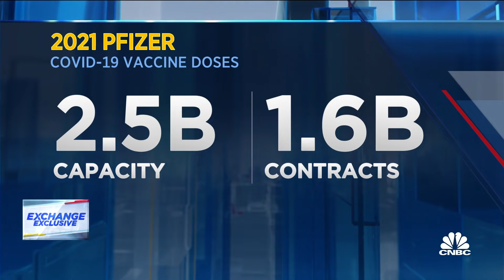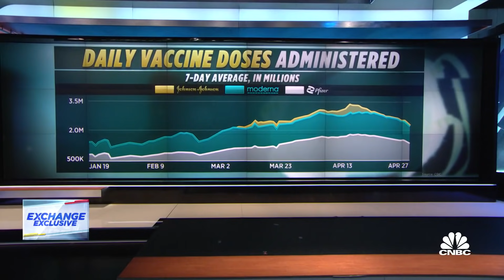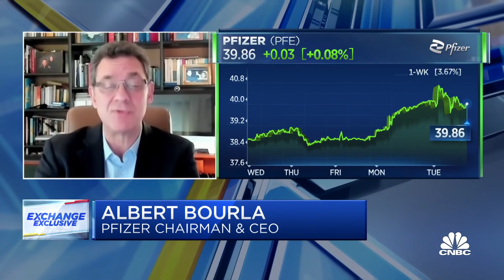Pfizer CEO: No variant identified so far can escape our vaccine protection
CNBC's Kelly Evans and Meg Tirrell talk about what's next for the Pfizer and BioNTech Covid vaccine with Pfizer CEO Albert Bourla.